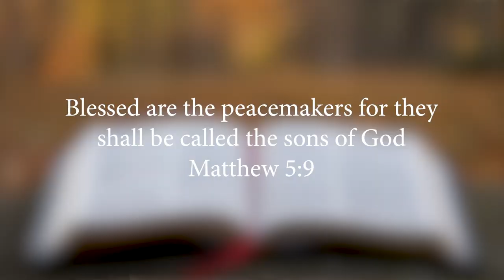How Can Jesus Be Both God & The Son of God | Dr Zakir Naik Refuted | Caleb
Christological discussions in modern theology books and lectures often glance over the sonship of Christ, and, oftentimes, authors skip the topic completely. Many authors discuss the Trinity and the deity of Christ, but few delve deeply into the “Son of God” title ascribed to Jesus throughout the scriptures . D.A. Carson tackles this subject head on and provides an informative look into the term “Son of God” as it is used throughout the Bible.

Carson begins by pointing out that the majority of times the word “son”, refers to biological offspring and in some cases adoption. He quickly moves beyond this first observation by pointing out that the term “son” is also used frequently in an idiomatic sense. The phrase “sons of Belial” means “evil men”, “sons of might” means “strong people”, “sons of the kingdom” means “people of the kingdom” and “sons of affliction” means “the oppressed”.

It therefore follows, that the term “Son of God” could simply mean a “godly person”. This pattern of thinking is reflected in the sermon on the mount where Jesus says, “blessed are the peacemakers, for they shall be called the sons of God”.   Carson applies this reasoning Christologically and sees Jesus as the unique Son of God by virtue of the fact that Jesus perfectly imitates the Father.  This makes good sense since Jesus is the godliest person to have ever lived.

Carson continues his discussion by surveying the various ways in which the term “son of God” or “sons of God” are used throughout the scriptures. He identifies a number of other persons described in the scriptures as “sons of God”. In the book of Job, angels are referred to as “sons of God”. In Luke’s genealogy of Jesus, Adam is said to be the “son of God”. Furthermore, the nation of Israel itself is referred to as the “son of God”.

Carson argues that Angels, Adam and Israel were all created with the intent that they would reflect God’s character.  This line of reasoning supports his initial observation, namely, that the term “son” is used in a metaphoric sense. Although it seems difficult to imagine this idiomatic meaning being applied to Angels, it does make perfect sense to apply it to Adam and to the nation of Israel.

He continues his discourse by examining the Davidic covenant, discussing the role of the Davidic kings and ultimately the Messiah, who rules on David’s throne forever. In 2 Samuel 7:13-14 God said that David’s son would build a house for God, and that God would be a father to him, and he would be God’s son. Later revelation reveals that this promise of sonship would be extended to all David’s royal descendants, including the Messiah.  God’s intention was that the Davidic kings would imitate and reflect Gods heavenly reign while they sit on David’s throne.  Although other Davidic kings are referred to as “sons of God”, Christ is uniquely the Son because he alone is the perfect and eternal king of Israel.

Carson also provides an interesting exegesis of John 5:16-30. This passage is an interesting text where Jesus seems to affirm his deity in one moment but deny it in the next. It is a perplexing passage of scripture. Carson argues that Jesus, as God’s Son, is able to exercise all the prerogatives of God. Since God does not cease His work on the Sabbath, neither does the Son of God. Jesus seems to be making himself equal with God. However, Jesus goes on to say that without the Father he can do nothing.

Carson resolves this dilemma by stating that although Jesus is fully divine, he nevertheless takes a subordinate role within the Trinitarian being of God.  It’s difficult to imagine the Son as being eternally subordinate to the Father, it seems more plausible to say the Son took a subordinate role in the divine plane of redemption at the incarnation.

One of the greatest stumbling blocks for the evangelisation of Muslims is the church’s lack of insight into its own Christology. Muslims insist that God cannot have a son since he doesn’t have a consort. For the Muslim, God could not have a son because procreation belongs to the “lower animal functions of sex”.  This book is a valuable resource for anyone seeking to understand and communicate Christology to the church and unbelievers.